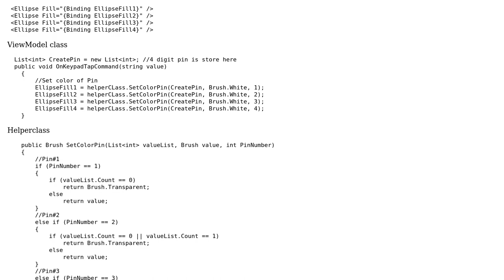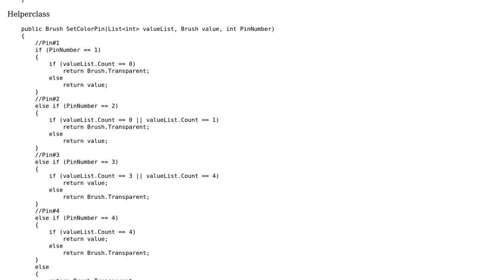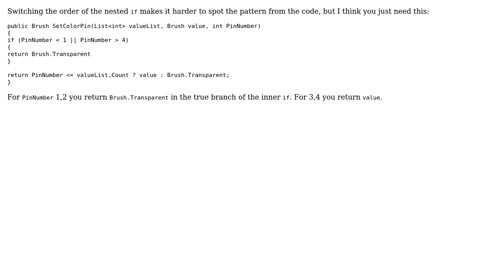Code Review: checking is ellipse is filled or not (2 Solutions!!)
Code Review: checking is ellipse is filled or not

With thanks & praise to God, and with thanks to the many people who have made this project possible! | Content (except music & images) licensed under CC BY-SA | Music | Images & others | With thanks to user Toby Speight user RobH user iSR5 user greybeard user dave and the Stack Exchange Network Trademarks are property of their respective owners. You are responsible for your own actions.